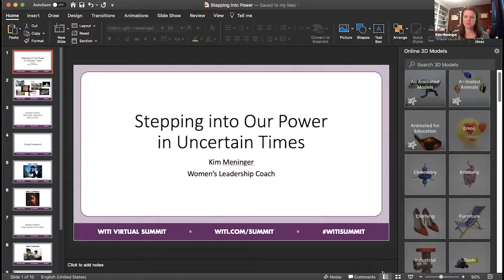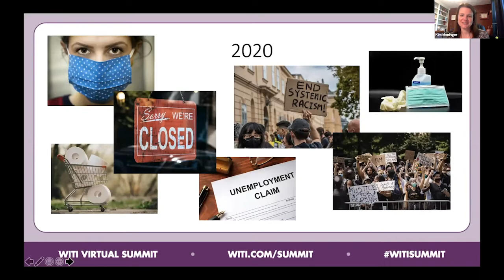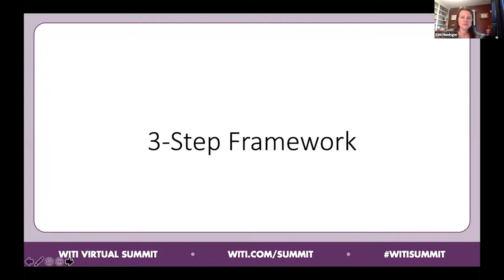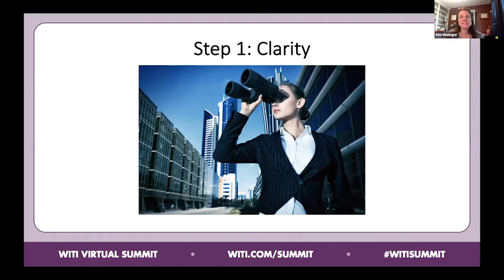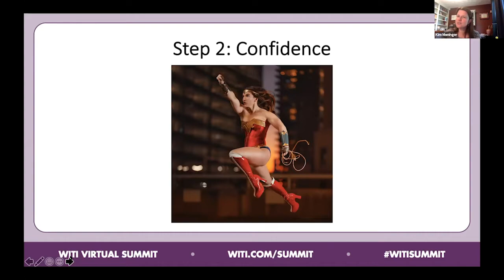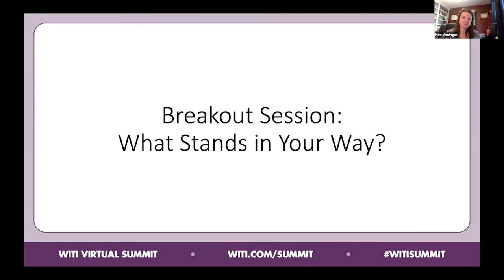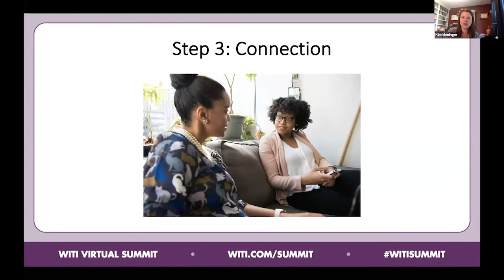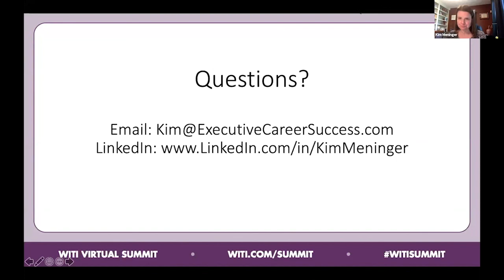Interactive Discussion: Stepping into Our Power in Uncertain Times